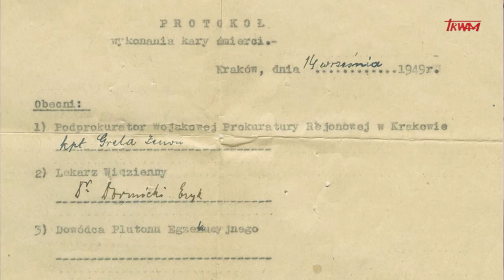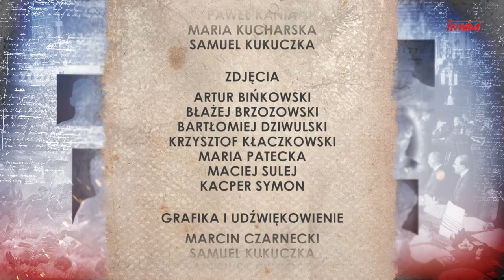Poczet wielkich Polaków: o. Władysław Gurgacz